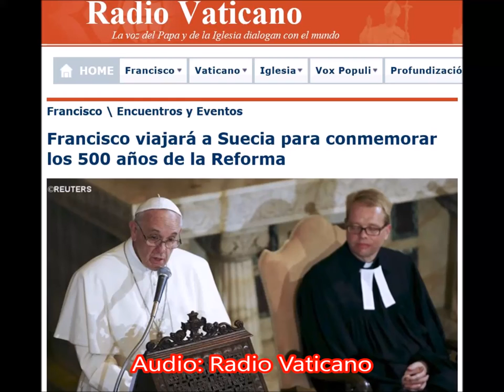Bergoglio visitará Lesbiana Luterana para conmemorar la herejía luterana.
¿Quién es la "obispa" que visitará Francisco para celebrar la herejía luterana?

Comunicado de prensa: Bergoglio viajará a Suecia para conmemorar la herejía luterana.